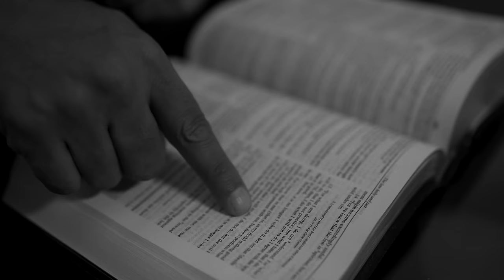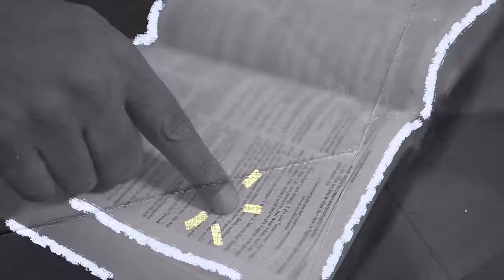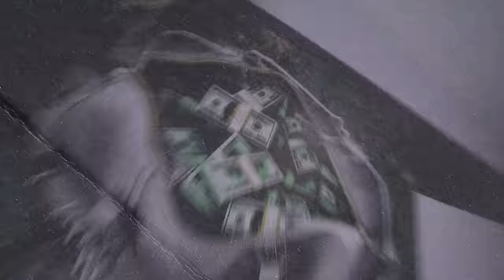DEMRICK - BEFORE I WAKE FT. JARREN BENTON (OFFICIAL MUSIC VIDEO)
Directed By Simon David
Produced by Reezy